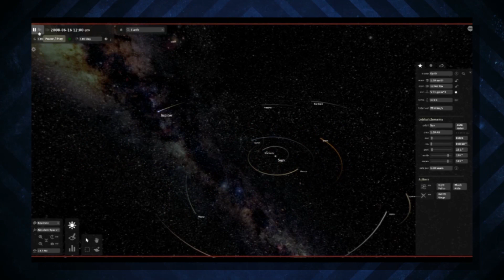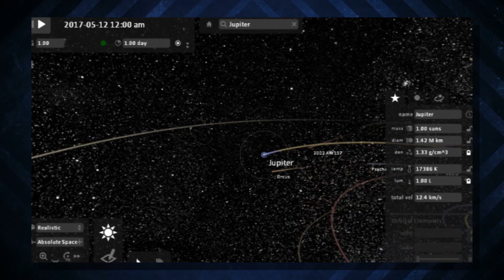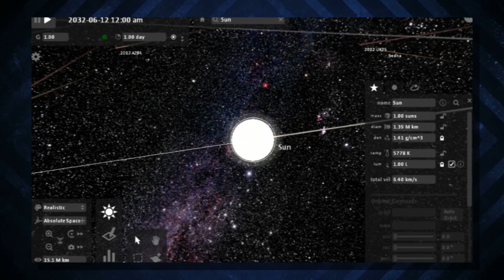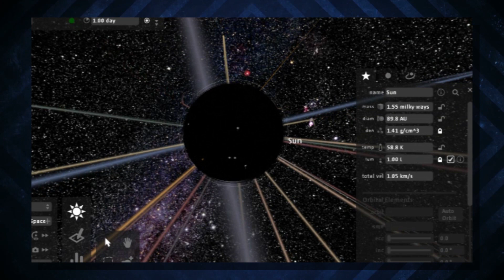E se Júpiter Fosse uma Estrela? | AstroPocket News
E se Júpiter fosse uma estrela?